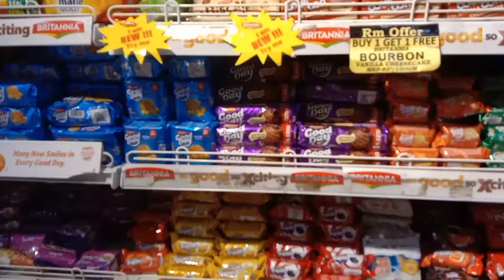Govindpuri Kalkaji Raj Mandir shopping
My video please friends support

music is.  ncs videmate